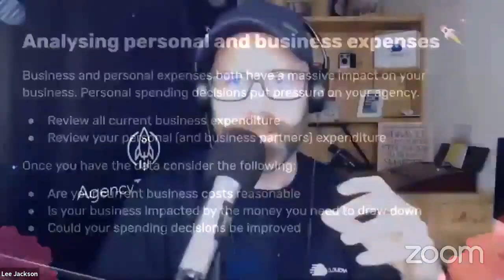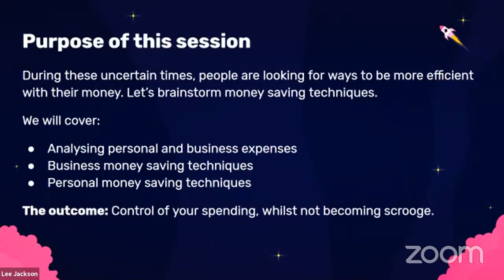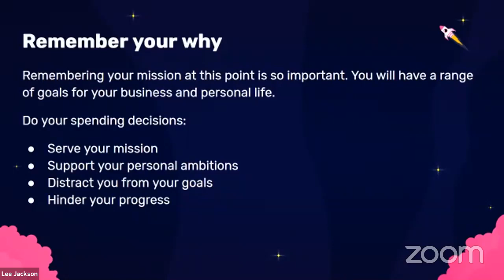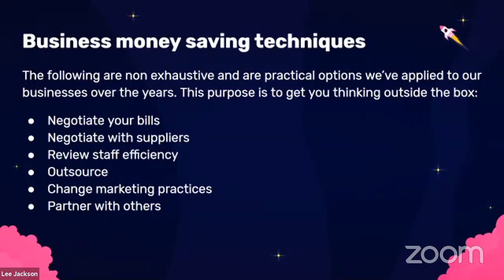[WEBINAR] Money Saving Ideas, Tips and Tricks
Welcome to the Cloudways X Agency Trailblazer Live Webinar ❗

Keeping up with uncertain times, today, Lee Jackson will discuss 👉 Money Saving Ideas, Tips and Tricks 👈

Joining him are some community panelists to share their ideas and experiences 💡

If you have any questions, sound off in the comments section below 👇